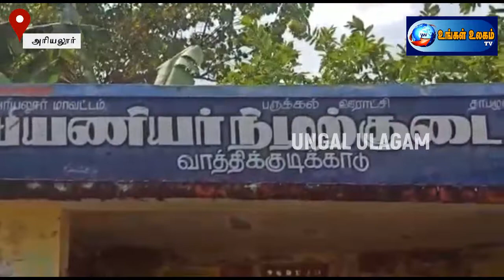அரியலூர் : கள்ளக்காதல் விவகாரம்; கணவனை கொலை செய்த மனைவி - மகன்